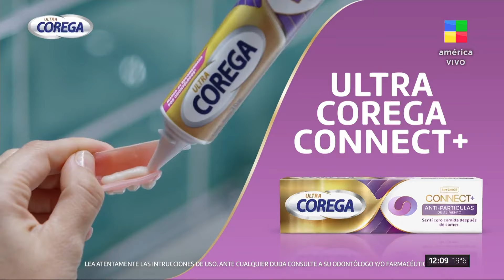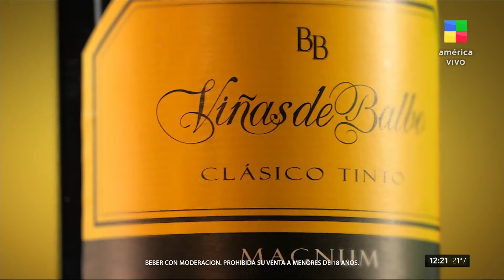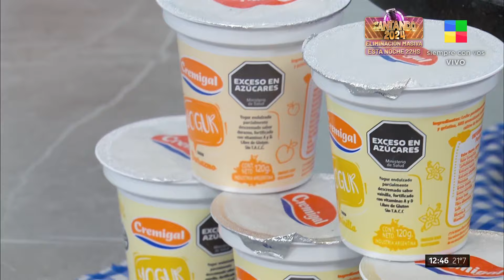Colita de cuadril rellena + Torta Rocher CocinerosArgentinos | Programa completo (08/10/2024)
“Cocineros Argentinos” desembarca en América con sus clásicas recetas y los mejores sabores del país. Con la conducción de Maju Lozano, junto a los cocineros que ya son parte de tu familia, vuelve el clásico de la cocina argentina.